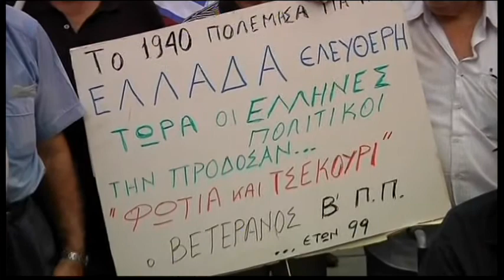3170WD GREECE-EURO PROTEST HECKLING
3170WD GREECE-EURO PROTEST HECKLING